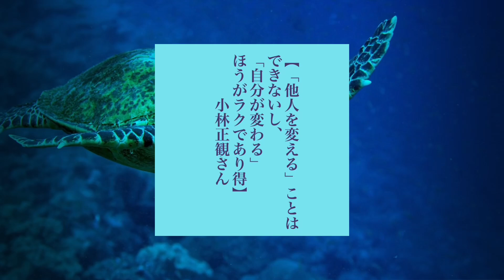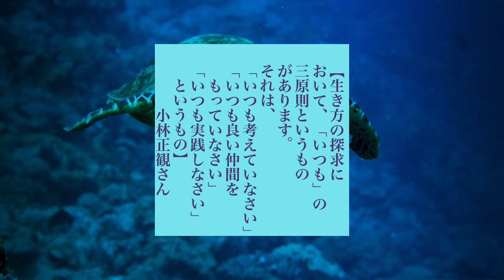小林正観さん 今日の名言二つ 令和6年9月21日＊❸